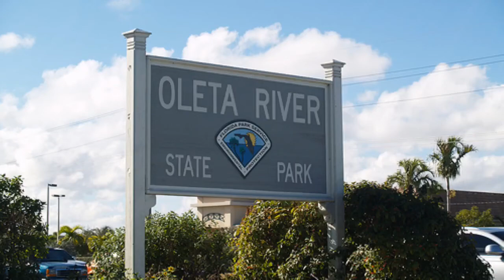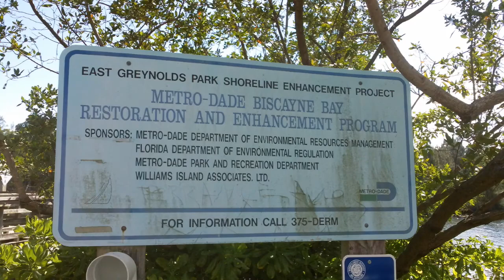Oleta River Paddle 2013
The 27-80 Paddlers Club of Stuart, Florida, did a four day trip to the Oleta State Park in Miami, January 22-25, 2013.  We did two paddles launching from the park.